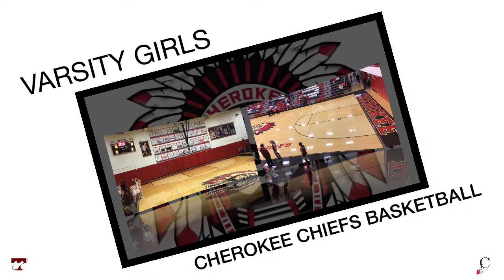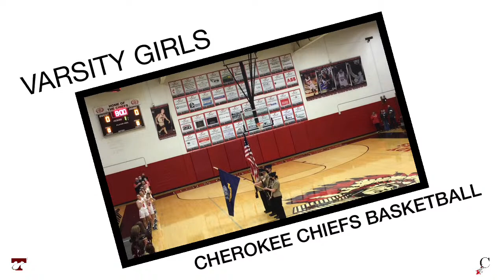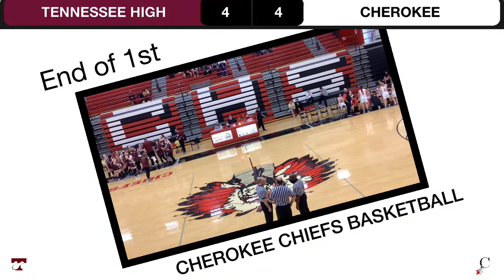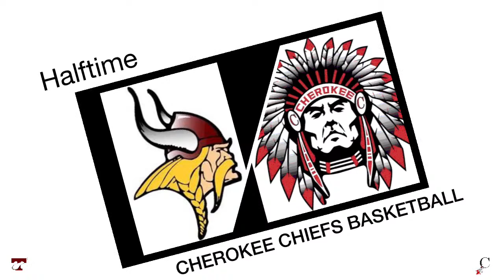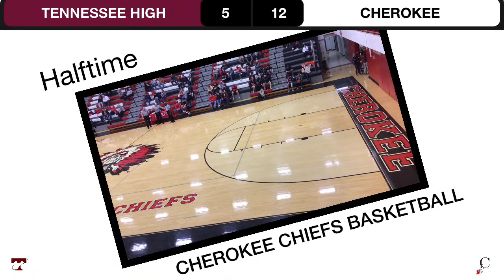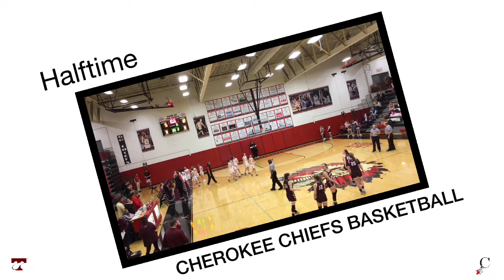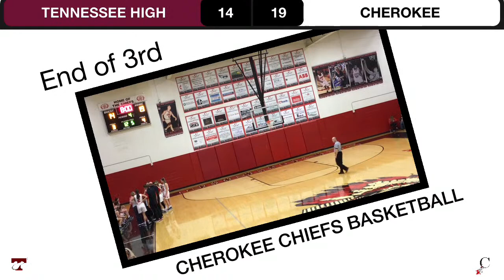1-29-21 Varsity Girls Cherokee vs TN High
Cherokee Lady Chiefs vs Tennessee High Lady Vikings on 1-29-21.